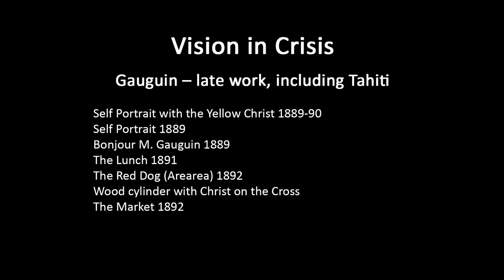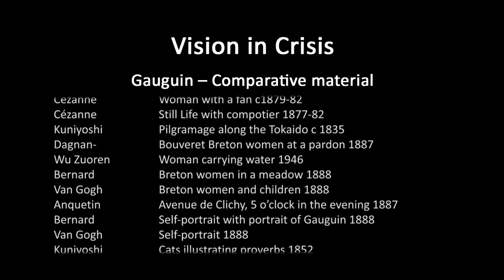A history of modern art in 73 lectures: lecture 10 (Gauguin)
Lecture five (first half) of the course 'Vision in Crisis'.  This lecture covers the late work of  Gauguin, including his time in Tahiti. Please review lecture 1 of the master sequence for a brief overview of the entire lecture series before listening to other lectures, and an on-screen list of the contents of each lecture which can serve as an index (pause to read). The consolidated list of lectures in the course 'Vision in Crisis' which follows below helps give an overview of their individual content, and enables users to find specific lectures that might cover topics they have a particular interest in. Sometimes a topic will be treated over several lectures, in part because sound files often present a two hour session as two one hour segments.  Lectures have a number and letter identifying their place within each individual course (given at the end of the identifying code), but they have also been given a number to indicate their place within the master sequence of the whole series of lectures (which is given at the start of the code).

2ViC1A: Overview of course aims, methods and assignments – most online users would likely want to skip this lecture.
3ViC1B: Introduction to this course, with some background on earlier art.
4ViC2A: Van Gogh – introduction and early Dutch phase.
5ViC2B: Van Gogh – Paris period and Japanese print influence.
6ViC3A: Van Gogh – Arles period.
7ViC3B: Van Gogh – later work.
8ViC4A: Gauguin – early work and sources.
9ViC4B: Gauguin – mature work.
10ViC5A: Gauguin – late work, including Tahiti.
11ViC5B: Cézanne – introduction and early work.
12ViC6A: Cézanne – mature work.
13ViC6B: Cézanne – late work, plus (from 40:00) Seurat – early work.
14ViC7A:  Seurat – major works.
15ViC7B: Seurat – other works, plus (from 40:25) Matisse – early work.
16Vic8A: Matisse – early development up to his Fauve period.
17Vic8B: Matisse – early maturity: works from around 1905 to 1910.
18ViC9A: Matisse – later works.
19ViC9B: Picasso – early works to around 1905.
20ViC10A: Picasso (and Braque) – the beginnings of Cubism.
21ViC10B: Picasso and Braque – Cubism’s development.
22ViC11: Picasso and Braque – more on the development of Cubism to 1914.
23ViC12A: Later work of Picasso.
24ViC12B: Later work of Picasso (mostly 1930s).
25ViC13A: Later work of Picasso (Guernica onwards).
26ViC13B: modernism in Chinese art.